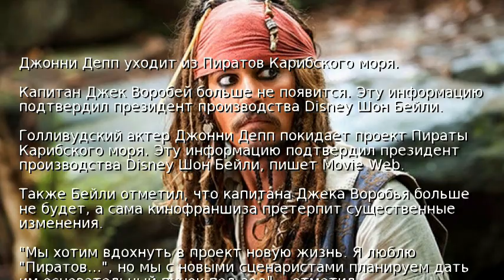Джонни Депп уходит из Пиратов Карибского моря